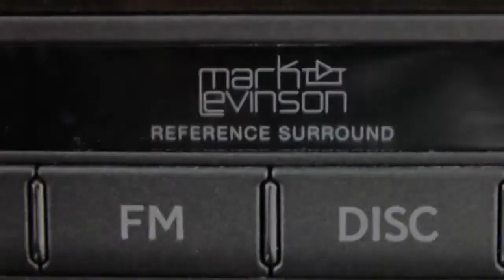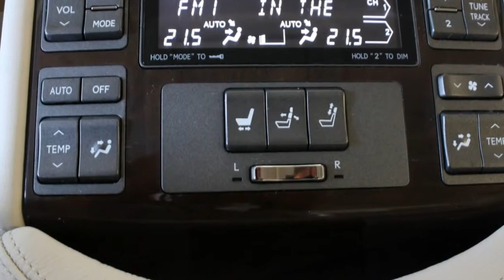Lexus LS 600h President Automaat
91-HPG-2 34.702 km
  Prijs:     € 53.950
  Merk:     Lexus
  Model:     LS
  Type:     600h President Automaat
  Carrosserievorm:     Sedan (4 drs)
  Bouwjaar:     2009
  Transmissie:     automaat
  Kleur:     Dark Opal (donker blauw metallic)
  BTW/Marge:     marge
  Brandstof:     hybride
  Energielabel:
  Garantielabels:
* Achterstoelen elektrisch verstelbaar
* Achteruitrijcamera
* Airbag(s) knie
* Airbags
* Airco
* Alarm
* Armsteun achter
* Armsteun voor
* Bekleding leder
* Bestuurdersstoel elektrisch verstelbaar met geheugenfunctie
* Bluetooth carkit
* CD/DVD wisselaar
* Centrale deurvergrendeling
* Cruise control adaptief
* DVD entertainment set
* EBD
* ECC (electronic climate control)
* Elektrisch bedienbare kofferdeksel
* ESP (elektronische stabiliteits programma)
* Gordijnairbags
* Keyless entry
* Lane keep assist
* Led verlichting
* Lichtmetalen velgen 19 inch
* Luchtvering
* Mark Levinson audio-installatie met video functie
* Metallic lak
* Mistlampen voor
* Multimedia systeem
* Navigatiesysteem
* Parkeersensoren achter
* Parkeersensoren voor
* Pre-Crash Safety
* Ramen elektrisch bedienbaar
* Regensensor
* Reservewiel
* Schuif (kantel) dak van glas elektrisch bedienbaar
* Side-airbags achter
* Side-airbags voor
* Stoelen verwarmbaar
* Stop & go
* Stuur bekleed met leder
* Stuurbekrachtiging
* Stuur verwarmbaar
* Voorstoelen verwarmbaar
* Zonnescherm(en)
* Zonnescherm achterruit

"AKTIE" TOT DE KERST NU BIJ DEZE OCCASION EEN TANKPAS TER WAARDE VAN € 1.000,- CADEAU! Lexus LS 600h President in de kleur Dark Opal met Mellow White Aniline Burbank Leder voorzien van Full Map navigatiesysteem, Achteruitrijcamera, Mark Levinson audio-installatie, Rear Seat Entertainment, Stoelverwarming en stoelkoeling, Elektrische stoelverstelling met geheugenfunctie voor de bestuurdersstoel, Elektrisch schuif-/kanteldak, Keyless entry, 19" Lichtmetalen velgen, Bluetooth carkit, Permanente 4-wiel aandrijving, Advanced Pre-Crash safety en Adaptive cruise control. Deze Lexus is nieuw door ons geleverd en onderhouden. Inclusief Lexus Red Carpet Treatment. Exclusief kosten rijklaarmaken : € 645,-.

Aanbieder
Lexus Premium B.V.
Crogtdijk 52
4825BA BREDA